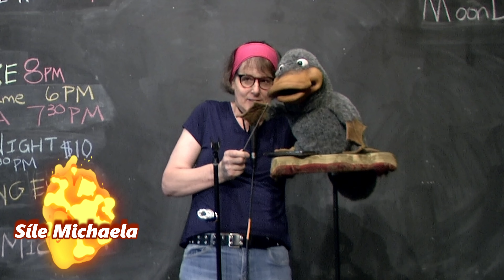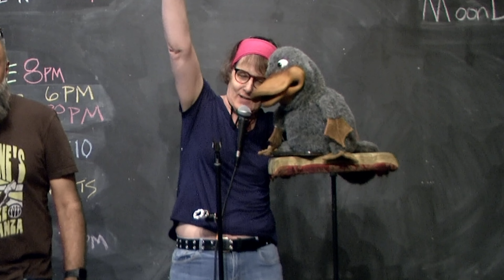Mister Dimples Looses It!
Mister Dimples uses the mic mouth on a volunteer and it backfires.